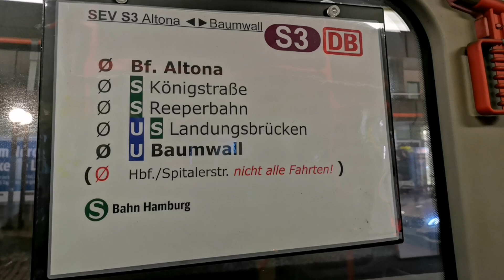(SOUND) Mitfahrt im MB O405 GN2 - OS-HS 9560 - Firma: H & S Bus GmbH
Unternehmen:
Omnibusbetrieb H + S Bus GmbH

Fahrzeug: MB O405 GN2
Hersteller: Mercedes-Benz
Baujahr: 1997
Wagennummer: 560
Kfz-Zeichen: OS-HS 9560

Erstbesitzer:
Omnibusbetrieb
Oeseder Reisedienst - Joseph Zumstrull
Wagen: 560
Kfz-Zeichen: OS-AZ 405